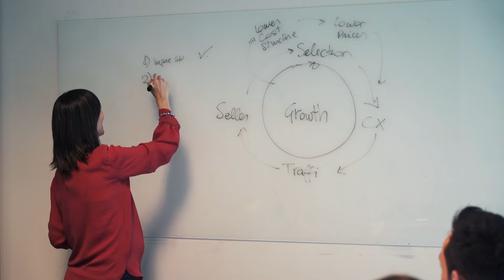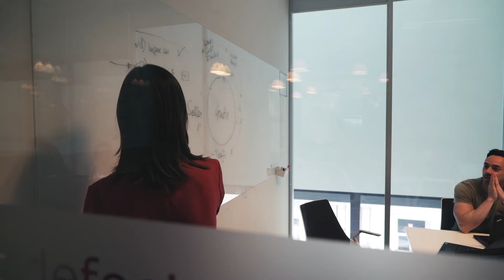Chi lavora negli uffici di Amazon?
24 ore con Sara, manager di Amazon Italia